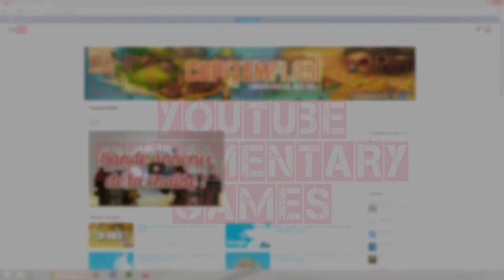League of Legends - Wukong (Jungle)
Tu dois lire la description espèce de fénéant !

Classement en SoloQ : Or 5 (81PL)
Classement team 3vs3 : Or 4 (51PL)
Classement team 5vs5 : Argent 3 (0PL)

Alors durant cette game nous avons fait un magnifique move de bronze sous la tour contre une caitlyn, ensuite deux/trois greed de génie x) mais toujours de bon teamfight donc voilà :D !